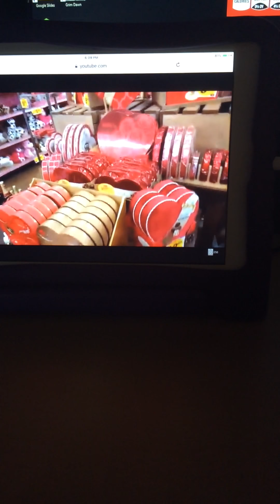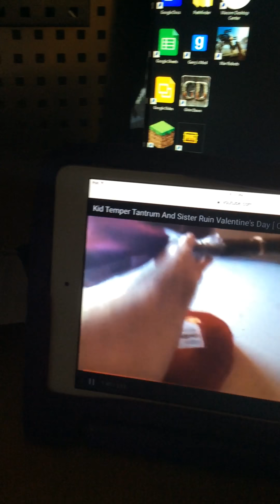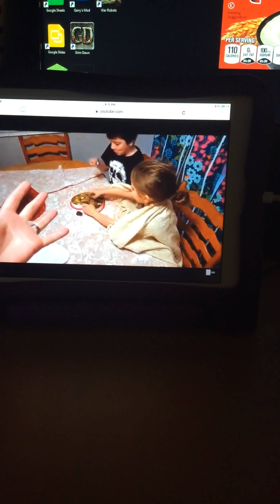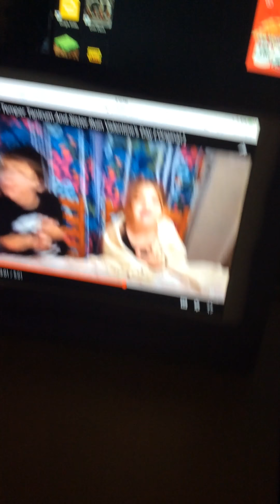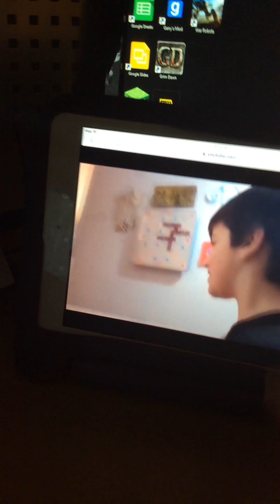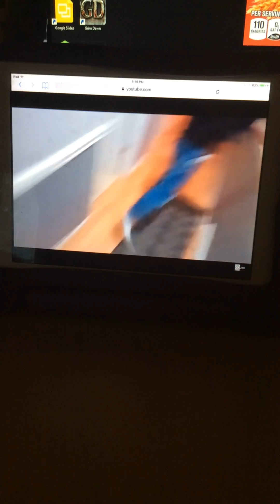Kid temper tantrum and sister ruin valentines day [Original]